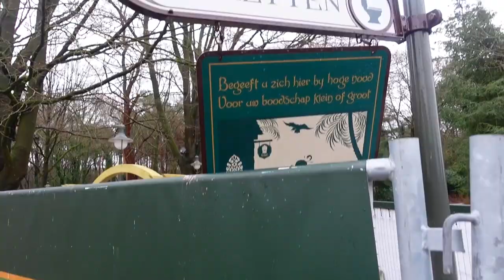Onderhoud KinderVreugd 11-02-24